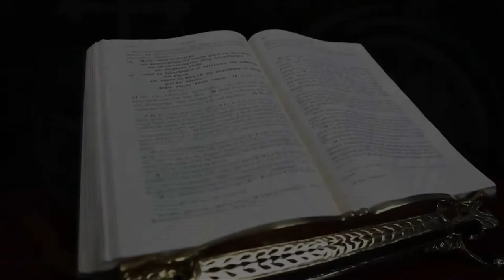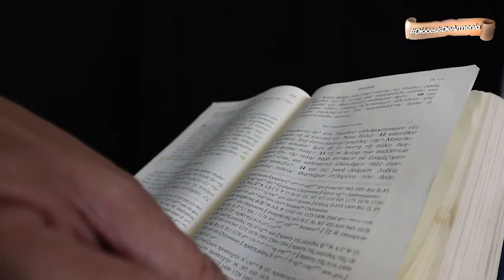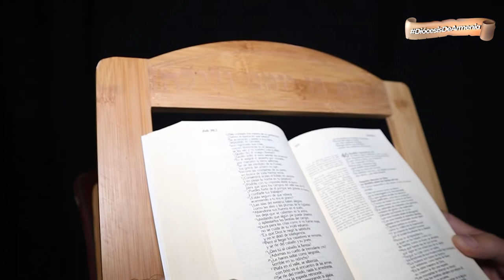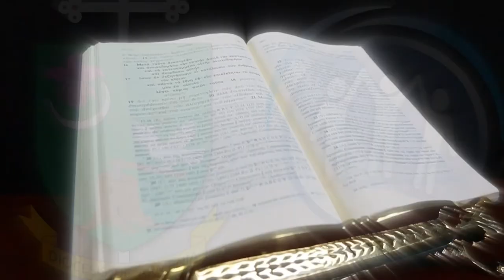JONÁS... LA SALVACIÓN EN MEDIO DE LA REBELDÍA | DABAR | DIÓCESIS DE ARMENIA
Dabar 📖 | En la entrega de hoy de 𝕯𝖆𝖇𝖆𝖗, 𝑙𝑎 𝑝𝑎𝑙𝑎𝑏𝑟𝑎 𝑑𝑒 𝐷𝑖𝑜𝑠 𝑚𝑎́𝑠 𝑐𝑒𝑟𝑐𝑎 𝑑𝑒 𝑡𝑖, el presbítero Julio Cesar Lemus nos habla del profeta Jonás, un hombre emblemático y problemático, pero con grandes lecciones para nosotros hoy. 📜📚